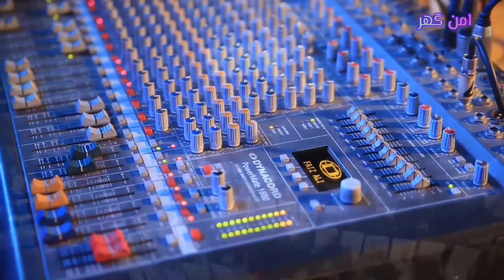MEHFIL JASHAN-E ZAHOOR MUSTAFA | 12 RABI AWAL | 28 SEPTEMBER 2023 | THURSDAY | AMAN GHAR